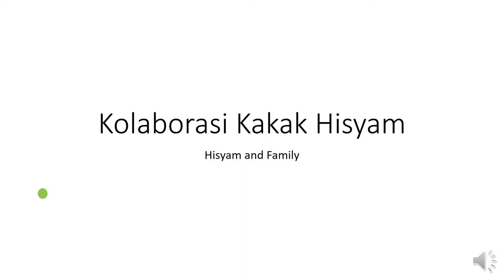Kolaborasi Kakak Hisyam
Paduan Suara